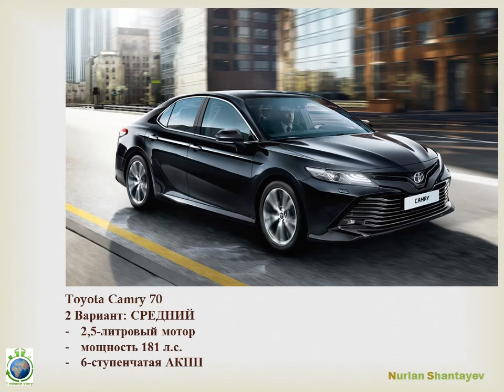Тойота Камри / Toyota Camry 70 - 2018 - 1 Minute Story NS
Тойота Камри 70
Toyota Camry 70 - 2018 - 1 Minute Story NS